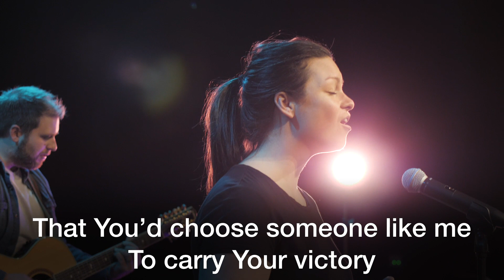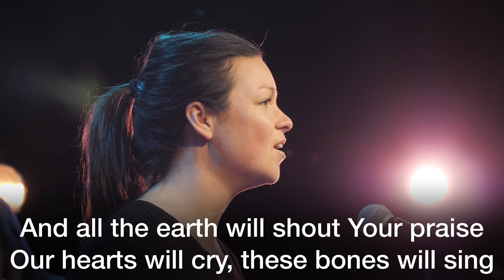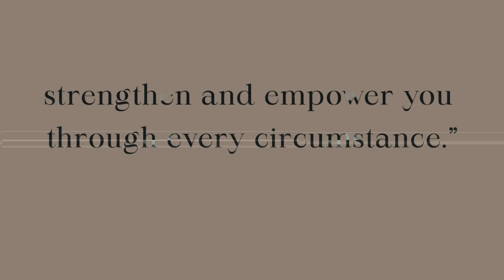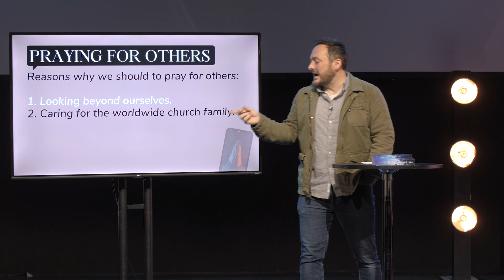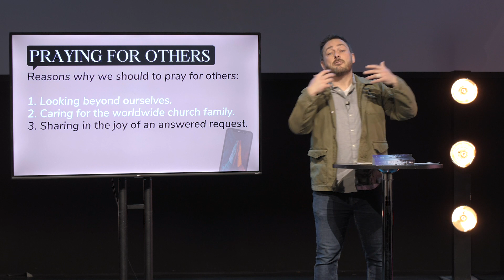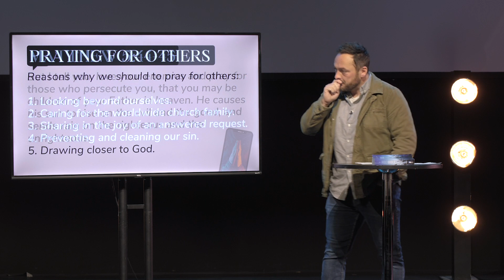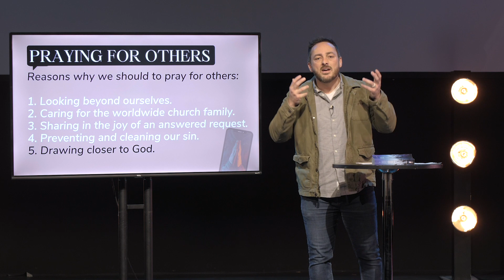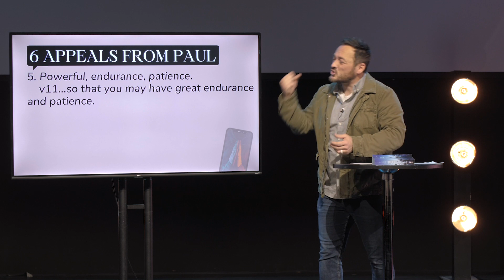Praying For Others | Pastor Ben Last Sunday, Feb 14 2021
*Send a Prayer Request* Our team would love to pray for you & with you!
*Prayer Challenge* Take your prayer life to the next level - Take a prayer challenge
*Wednesday Prayer* 8pm on Facebook live each week
*Can We Help?* Let us know if you have a need

(0:00 - 1:07) Welcome
(1:07 - 6:30) Worship
(6:30 - 7:35) Ways to connect
(7:35 - 30:45) Message
(30:45 - 35:26) Next Steps